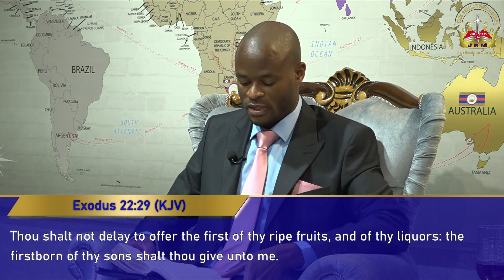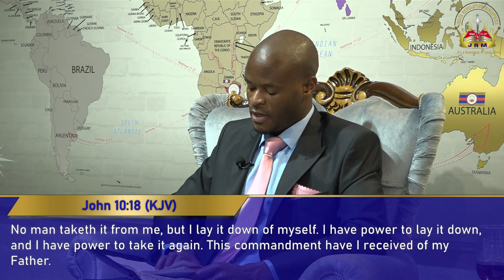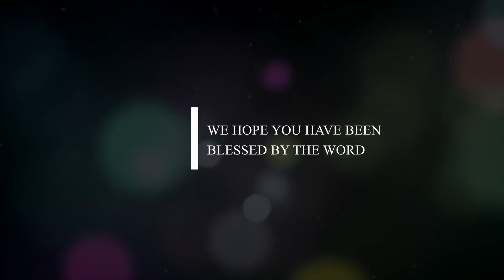Sunday 02 May 2021 Apostle T.F Chiwenga (The Goodman) Part 2